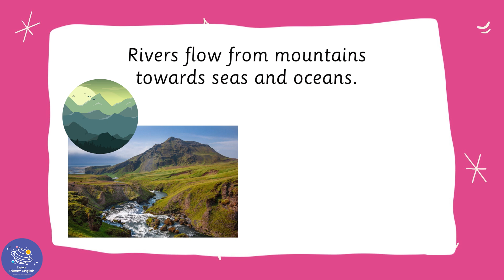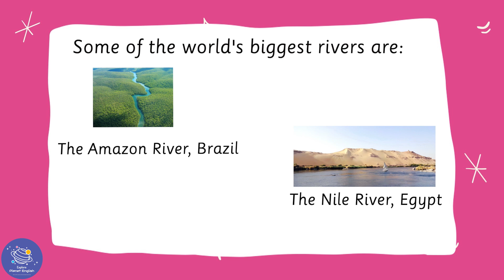Rivers | Nature Focus for Kindergarten | EYFS | Episode 5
Let's learn about nature and rivers in our Nature Focus series! This is the perfect video for children in the Early Years Foundation Stage (EYFS). In this video, episode 5, we will learn more about rivers, the names of some of the biggest rivers and where rivers come from. This is a fun learning video for toddlers/kindergarten and young learners. Let's learn more about nature and rivers now!

✨ Rivers
✨ Water
✨ Mountains
✨ Seas
✨ Oceans
✨ Amazon River
✨ Nile River
✨ Yangtze River

⏲️TIMECODES⏲️
0:00 – Intro
0:16 – Why are rivers important?
0:38 – How do rivers flow?
0:50 – What do we often see near rivers?
0:57 – The world’s biggest rivers
1:10 – Are you interested in the rivers?
1:18 – Thank you for watching

SOCIAL